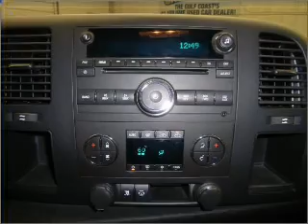2008 Chevrolet Silverado 1500 - Daphne AL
Year: 2008
Make: Chevrolet
Model: Silverado 1500
Trim: LT
Engine: 5.3 liter 8 cylinder 16 valve
Transmission: 4-Speed Automatic
Color: Dark Burgundy
Mileage: 43548
Address:
27161 Hwy 98